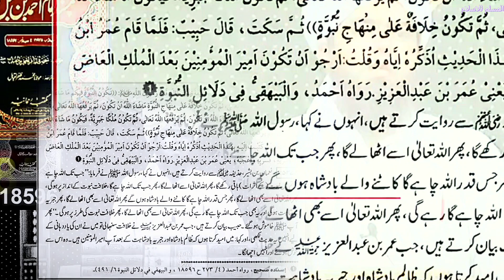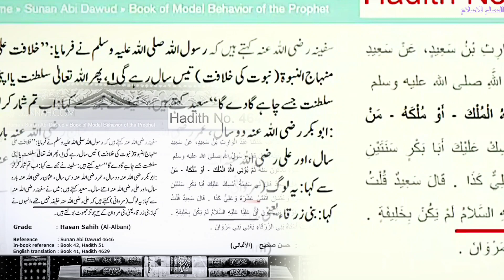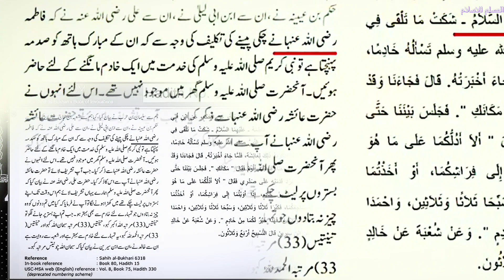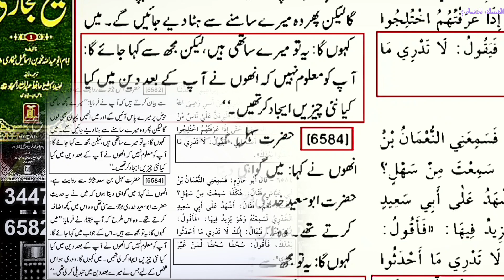Kaat khane wali Mulookiyat VS Khilafat Rashida | Kya Maula Ali Khalifa Rashid nahi hai???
A Critical Video Clip from 012-Public Q & A Session & Meeting of SUNDAY with Engineer Muhammad Ali Mirza Bhai (10-Oct-2021).
Ref. No. 1 : Awaiting to WELCOME Mufti Tariq Masood حفظہ اللہ in JHELUM Academy for a MEETING with Engr. Muhammad Ali Mirza
Ref. No. 2 : Mufti Tariq Masood حفظہ اللہ ki WISH peh LAST Invitation CLIP for Visit to JHELUM ! Engr. Muhammad Ali Mirza